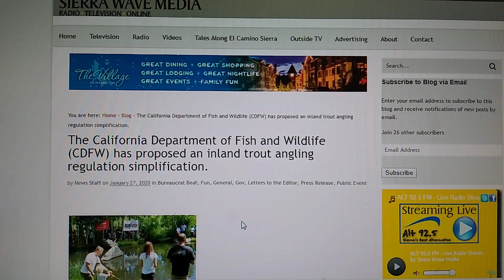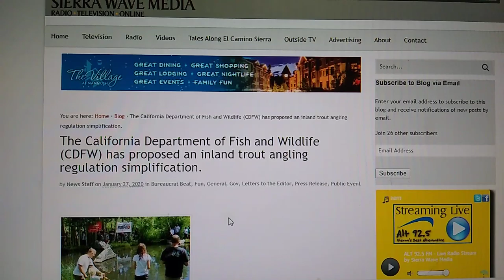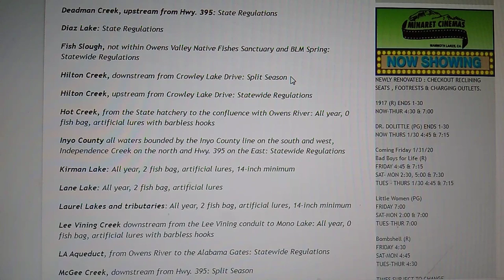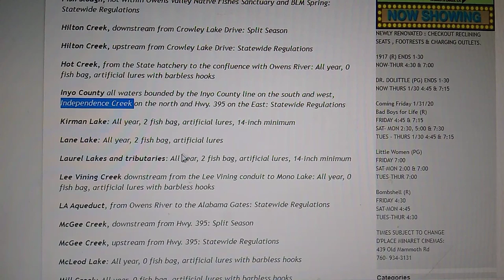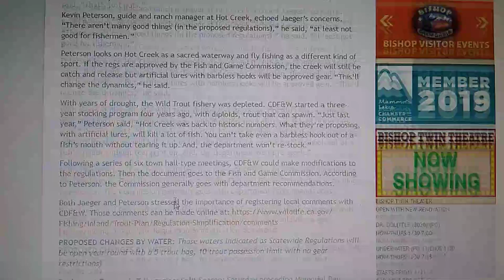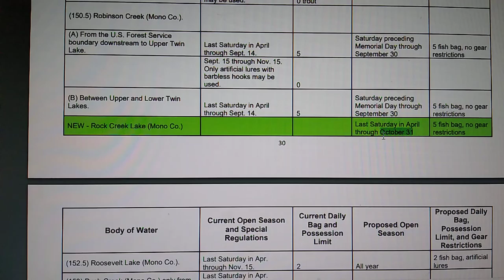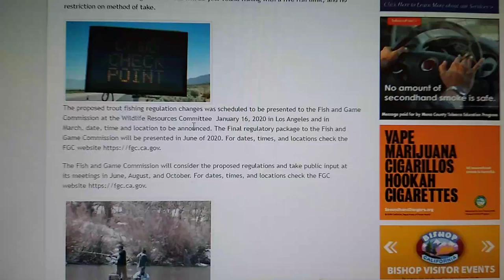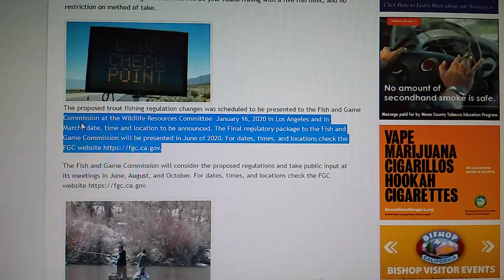CA | Year-Round Fishing Proposal | 2020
PDF on waters with special regs or changes:
file:///C:/Users/zapn/Downloads/Simplification_Table%207.50(b).pdf